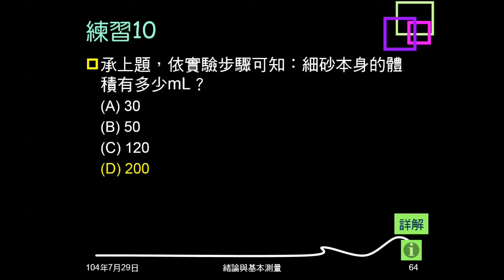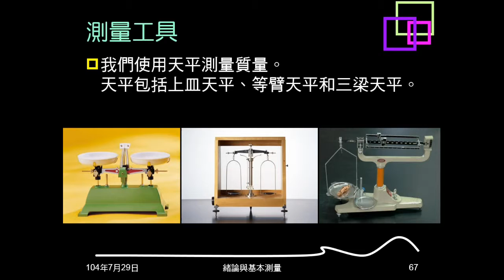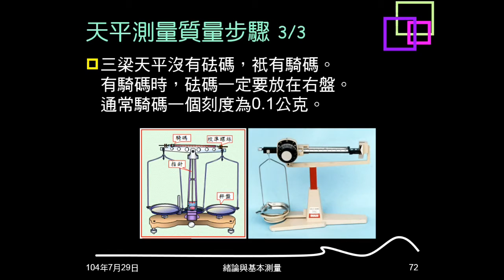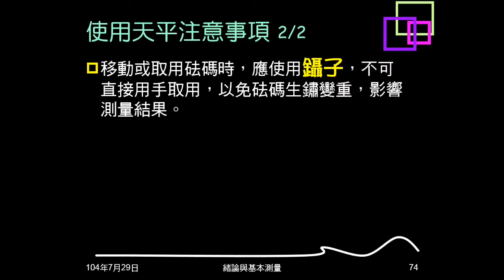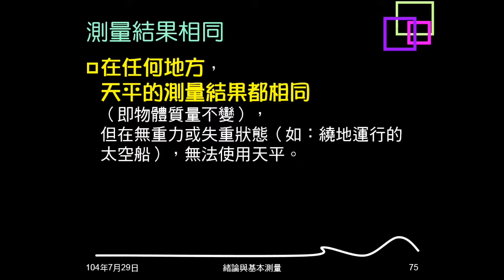104學年複習緒論10：質量測量、天平使用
說明質量的標準、單位。介紹天平的種類、操作步驟及注意事項。說明天平測量結果的變化，及何處無法使用天平。